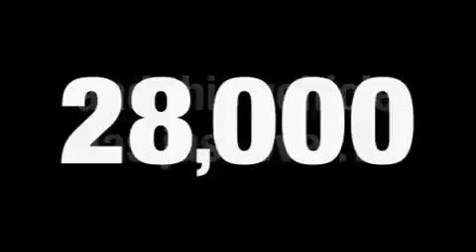Pre-Owned 2008 Ford Ranger Leesburg VA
We are proud to present this 2008 Ford Model: Ranger.

 We've been honored to serve the Leesburg VA area, we promise that your experience at our dealership will exceed your expectations!

 Year: 2008
 Make: Ford
 Model: Ranger
 Engine: 4 Cyl - 2.3L
 Trans.: Automatic
 Exterior: Oxford White
 Miles: 28,771
 Interior: Medium Dark Flint

 847 East Market St.

 Jerry's Ford Lincoln Mercury serving Leesburg Virginia offers great low prices, rebates, and incentives for new Ford Lincoln Mercury & used cars, vans and SUVs to all of our neighbors in Leesburg, Gaithersburg, Rockville, and Herndon. Our Expert Service & Parts staff assist our Virginia customers keep their Ford Lincoln Mercury vehicles in great shape.

 Preowned 2008 Ford Ranger Gaithersburg VA